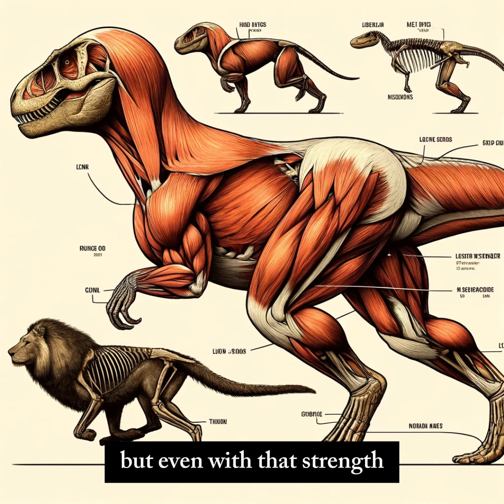How Fast Could a T-rex Actually Run?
In this video, we explore the speed of the mighty Tyrannosaurus rex, one of the most iconic dinosaurs to ever roam the Earth. Was the T. rex a speedy predator, or did it rely more on its strength and intelligence to hunt? Using the latest scientific research, we break down the physical abilities of this ancient giant and answer the age-old question: How fast could it really run?

Join us as we dive deep into the world of paleontology and discover how the T. rex's size, muscle structure, and hunting strategy all played a role in its hunting capabilities. We also compare it to other dinosaurs to see how it stacked up against the fastest creatures of its time.

Timestamps:
0:00 - Introduction
0:20 - The T. rex: Fact vs. Fiction
1:15 - How fast could a T. rex run?
2:00 - Speed debate and different theories
2:45 - Comparing the T. rex to other dinosaurs
3:30 - Conclusion: Was the T. rex fast enough to hunt?
4:00 - Final thoughts and call to action